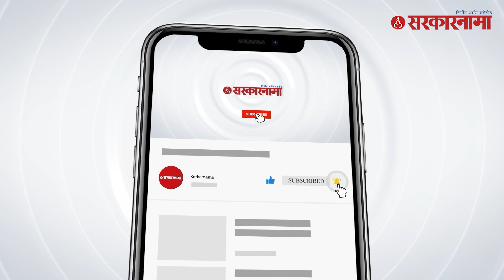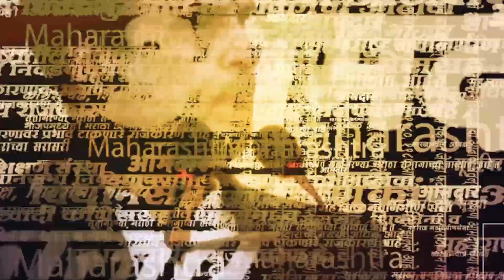Vijay Wadettiwar यांचा ट्रिपल इंजिन सरकारवर हल्लाबोल | Congress | CM Eknath Shinde | Sarkarnama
Vijay Wadettiwar यांचा ट्रिपल इंजिन सरकारवर हल्लाबोल | Congress | CM Eknath Shinde | Sarkarnama Video |
राज्याचे विरोधी पक्षनेते विजय वडेट्टीवार यांनी राज्य सरकारवर हल्लाबोल केला आहे. राज्यातलं ट्रिपल इंजिन सरकार जास्त तेल खात आहे. सगळ्या क्षेत्रांमध्ये भ्रष्टाचार सुरू आहे.

(KB0823)
(AN0823)